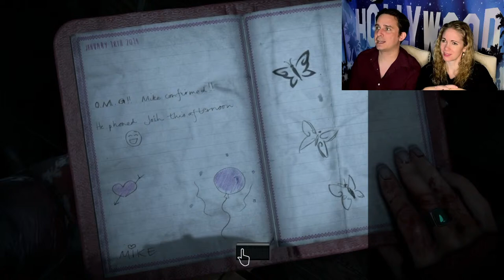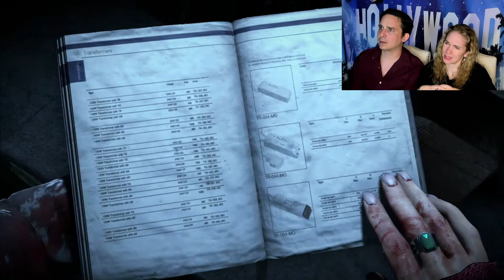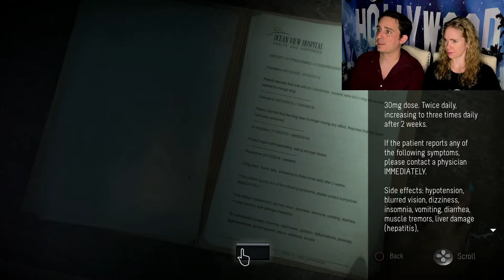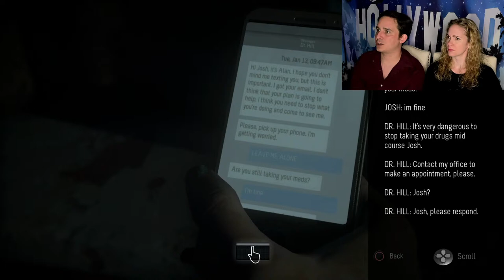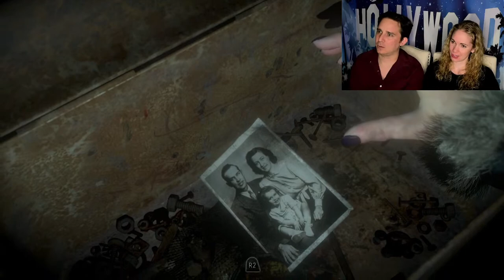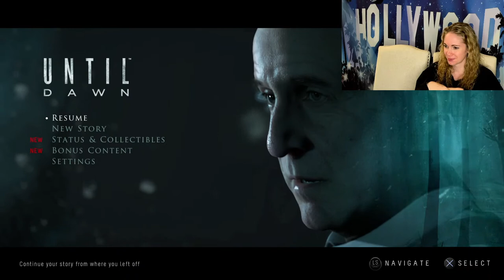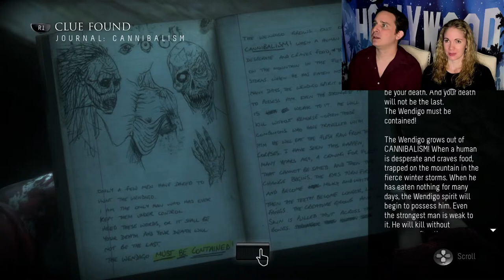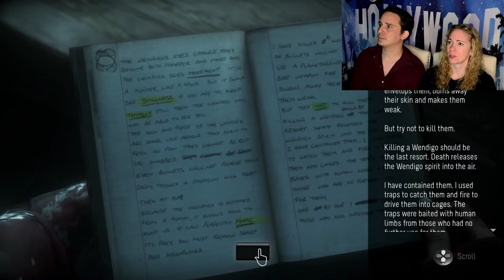We Play Until Dawn | Part 3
Part 3 of our Until Dawn playthrough. Check us out live on Fridays at 9pm pst.